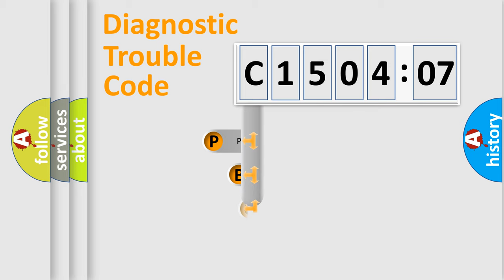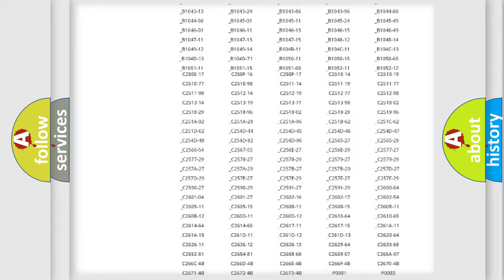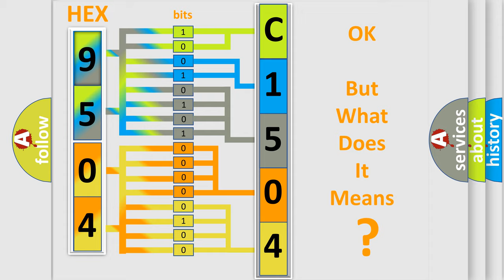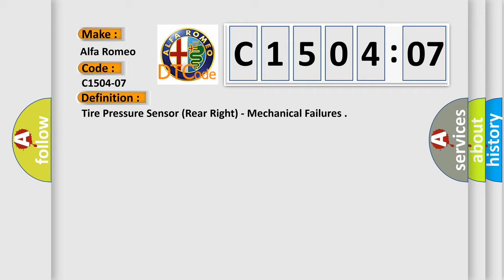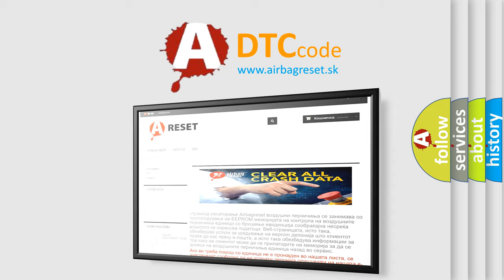DTC Alfa-Romeo C1504-07 Short Explanation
Contents:
0:21 Basic DTC analysis according to OBD2 protocol standard.
1:48 Insight into programming
2:58 A diagnostically understandable description of the Diagnostic Trouble Code
3:05 Basic error definition

Make:
Alfa Romeo
Code:
C1504-07
Definition:
Tire Pressure Sensor (Rear Right) - Mechanical Failures
Description:
Failure Type:
Mechanical Failure